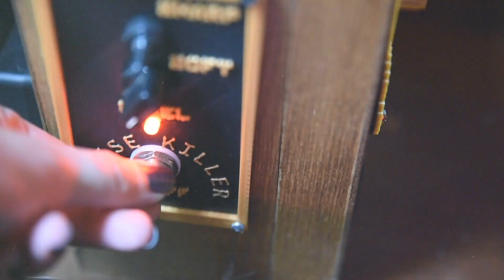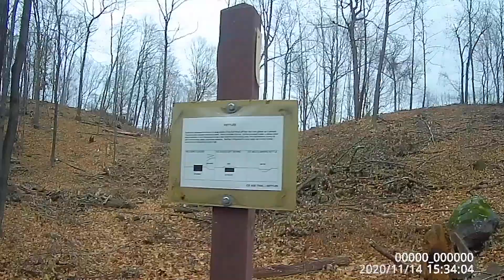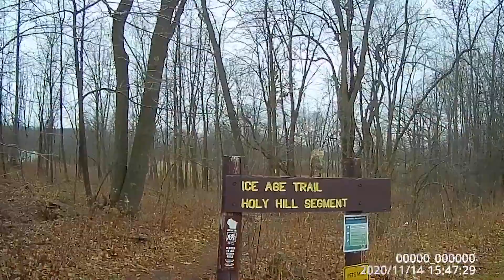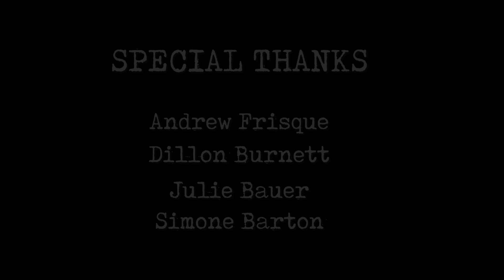Holy Hill 11.14.20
Emily and Tobias head back to Holy Hill to conduct a more thorough investigation of the area surrounding Steve Kreuger's sighting.